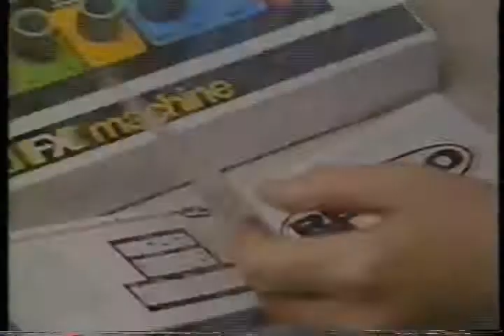1977 78 Commercials WNEW to Remco